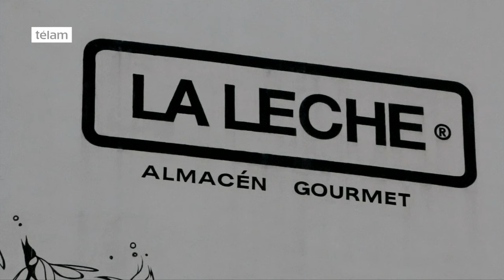Un hijo del Chapo Guzmán se encuentra entre los narcos secuestrados en Puerto Vallarta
Otras víctimas fueron identificadas por el fiscal como Juan Daniel Calva Tapia, de 53 años; Josías Nahuali Rábago Borbolla, de unos 35, y Víctor Galván Ureña, de 46 años, informaron las agencias internacionales de noticias. Se desconocen los nombres de los dos restantes secuestrados.

Para el fiscal Almaguer, el hecho delictivo compromete al Cártel Jalisco Nueva Generación (CJNG).

Ayer, el fiscal había señalado en una conferencia de prensa que, de acuerdo con las primeras investigaciones, eran de 10 a 12 las personas vinculadas a un grupo criminal secuestradas en el restaurante conocido como "La Leche", donde un comando armado entró al recinto.

Tras corregir la cifra, Almaguer indicó que entre los secuestrados "se han detectado identidades falsas".

En entrevista con Milenio Televisión, el fiscal añadió que las personas secuestradas son presuntos miembros del peligroso cartel de Sinaloa y que, hasta ese momento, nadie había presentado una denuncia por los hechos.

A partir de cinco autos de lujo que quedaron abandonados fuera del restaurante, presumiblemente de los secuestrados, la Policía pudo deducir que las víctimas eran de los estados Sinaloa, Nayarit y Jalisco.

Además, el fiscal indicó que, debido a que se trataba de miembros de un cartel, el secuestro sería parte de un conflicto entre grupos del crimen organizado.

Las autoridades de Jalisco y la Policía se encontraban trabajando en la localización de secuestrados y secuestradores, por lo que han reforzado la seguridad en Puerto Vallarta.

"No permitiremos que nos roben la tranquilidad", dijo al respecto el gobernador del estado, Aristóteles Sandoval, quien aseguró que se encuentra en coordinación permanente con las fuerzas de seguridad.